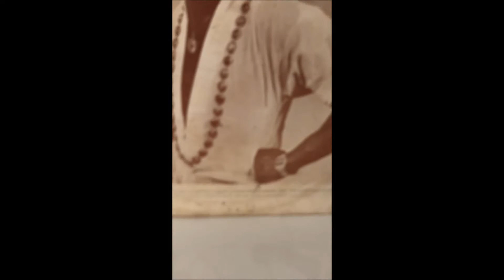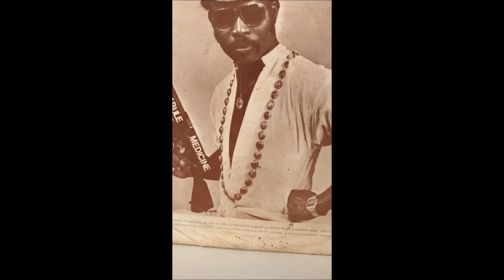afro killer 2 TOTOTE rare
original LP rare